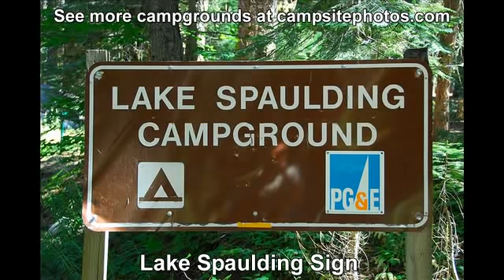Lake Spaulding Campground, Tahoe National Forest, California Campsite Photos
Lake Spaulding is a PG&E managed campground with 25 campsites (13 are walk-in sites) in a beautiful ponderosa pine forest on the shores of Lake Spaulding.  Campsites can accommodate tents, trailers and RVs. Each campsite also has a table, fire ring, rate and food storage locker.

Campground amenities include drinking water and vault toilets.